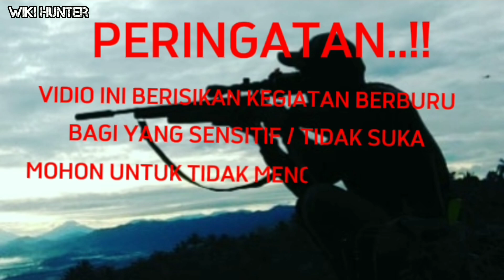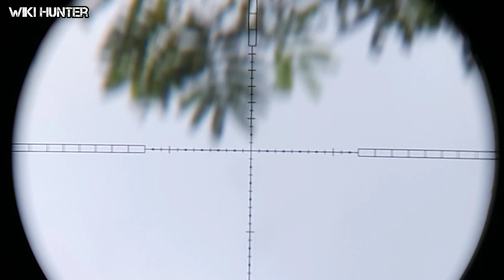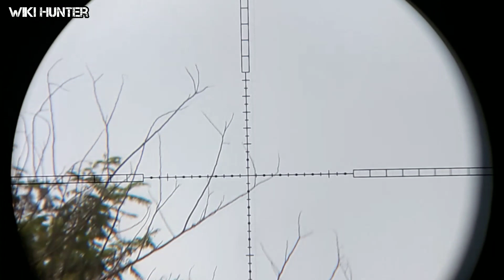🔴HUNTING TEKUKUR || DAPAT JEKPOT NGGARANGAN [[ dengan unit JAWARA MOUSER od 32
berburu tekukur dan nggarangan